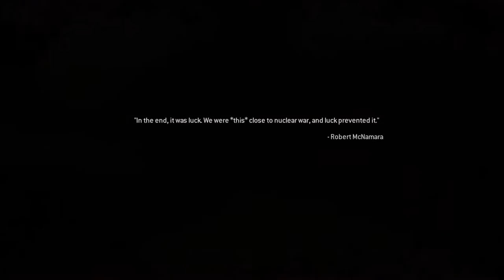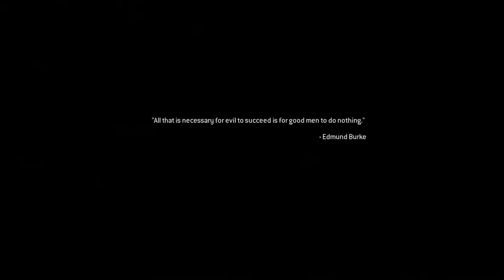MODERN WARFARE REMASTERED *GAME OVER* EPISODE #17 THE END!!!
Just a raw walk through/gameplay of the MWR campaign on veteran. I know I died a lot throughout this series, but come on. Who didn't? I hope you enjoy the video, no commentary just gameplay and action.

Thank you for all your support and giving your time to a small time "Youtuber"  Like always keep on shooting.